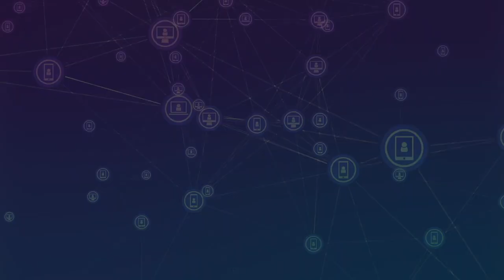OTT Platforms Point Way for Cookie-Less Future: Tubi's Mark Rotblat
While advertisers are bracing for the end of third-party cookies and mobile device identifiers to track online audiences, providers of over-the-top video services have functioned in a cookieless environment for years. Instead, they have developed first-party data about viewers, and enriched the information with third-party sources.

"As an OTT company, we have been working to solve the unique difficulties of identity in that environment for the past five years," said Mark Rotblat, chief revenue officer of Tubi, the ad-supported streaming service owned by Fox Corp., in this interview with Beet.TV. "It's connected television, and OTT is cookieless."

Tubi has seen significant growth this year as the coronavirus pandemic has led people to spend more time at home, binge-watching video content. Because Tubi carries advertising, it's free to consumers who may be maxing their monthly media budgets on subscription video-on-demand (SVOD) services like Netflix, Disney+ and other bundles of programming. Tubi now streams about 200 million hours of content a month, up from about 160 million hours in its pre-pandemic days.

"With the pandemic, everything grew in terms of media consumption," Rotblat said. "People were looking for more content, and they didn't necessarily want to pay for more content. Tubi was an ideal place for viewers to go."

Tubi was among the ad-supported video on demand (AVOD) that major media companies started snapping this year as their viewership grew. Fox bought Tubi for $440 million, while Viacom acquired Pluto TV for $340 million and Comcast took over Xumo for an undisclosed sum. AVOD services make up about a fifth of the viewing time for streaming video services, researcher Nielsen said in a report published in August.

Gathering First-Party Data

A key part of Tubi's strategy is to collect consumer data through its registration process, which asks for basic information that helps to track viewing habits every time a customer logs into its apps. It also relies on various technical identifiers for viewing devices.

"Really getting into first-party data and registration is very critical," Rotblat said, adding that the company works to get more granular details about individuals within a household. "We started working with Transunion a little over a year ago to help enrich our own first-party data."

By combining various sources of consumer data, Tubi can create a more complete profile of its audiences members.

"We have a very good view into how our viewers consume content, what types of content they watch at different points in the day, how different devices tie together within a home," he said. "There is a lot of interest and focus on advanced measurement attribution, and I expect that to continue for quite some time."

Collecting first-party data not only helps Tubi's advertisers to target audiences, but it also helps the company to improve the user experience. Its platform has more than 23,000 titles, but doesn't want to overwhelm people or make them search through hundreds of titles every time they log in.

"When you have that large of a library, the problem is: how do you get the right content in front of the viewers?" Rotblat said. "How do you have such a large library, but it doesn't 'feel' that way? It feels like, 'oh, this is exactly what I wanted to watch.'"

You are watching "The New Media Reality: A Consumer-Centric View of Identity and Personalization Emerges," a Beet.TV Leadership Series presented by Transunion.